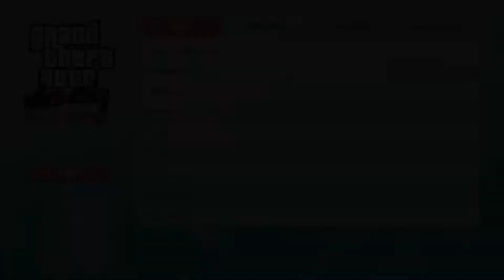UHH...DID THIS PATCH MAKE THE CARS LARGER? | Grand Theft Auto Definitive Edition (Vice City)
Grand Theft Auto: VICE CITY!!! Racing missions! Then blast-fools-in-the-dome missions! But also...guys? Did the latest big patch make all the cars in the game slightly larger? Let's play Vice City!